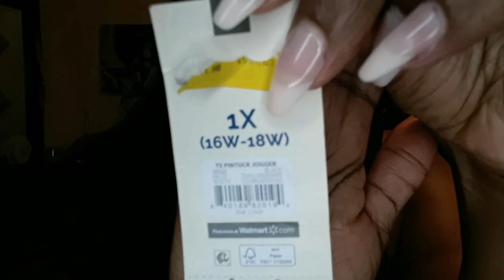Walmart - Plus Size Finds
Hey ladies, here are a few items I found at Walmart. Come check 'em out.

Terra & Sky Women's Plus Size Pintuck Joggers

Terra & Sky Women's Plus Size Pintuck Joggers ( Similar)

If I find the other items I will link them later.